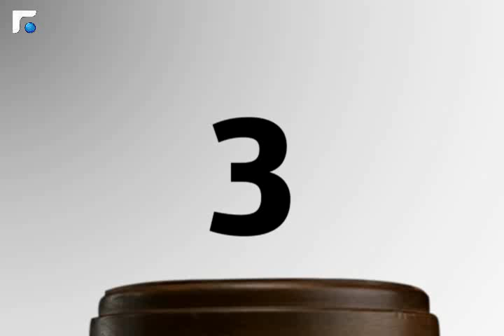Count Down - 3 days بانتظار العدالة..4 ايام تفصلنا عن موعد المحكمة الدولية الخاصة بلبنان